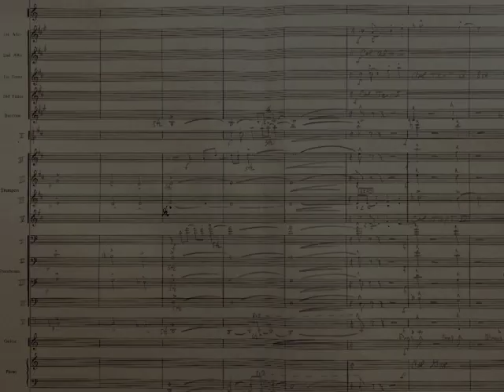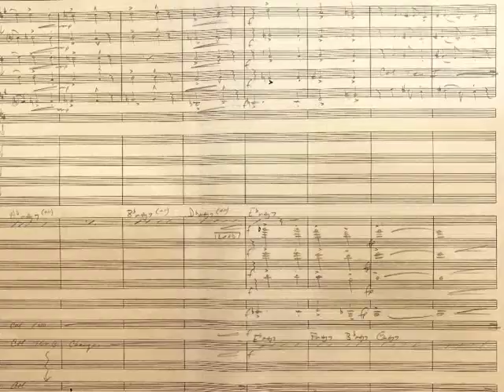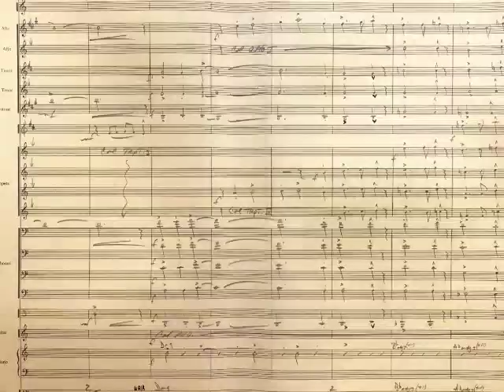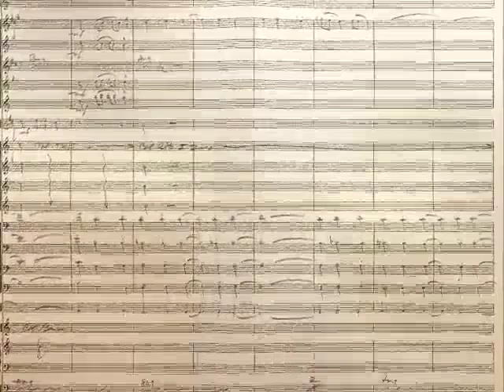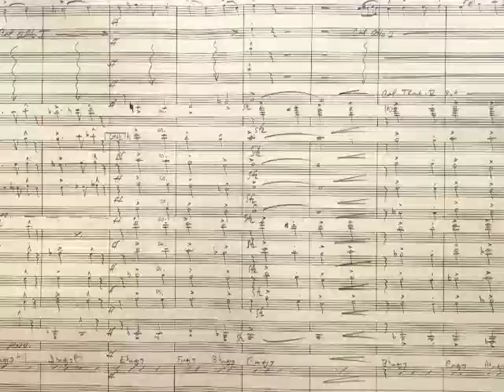Long Awaited Arrival, (Copyright © 1976 Chuck Iwanusa, All Rights Reserved)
This is a recording of my composition "Long Awaited Arrival", (winner of the 1976 International Association of Jazz Educators Composition Contest), recorded by the CI Jazz Machine at Kingsmills Studios in Columbus, Ohio in February 1976.